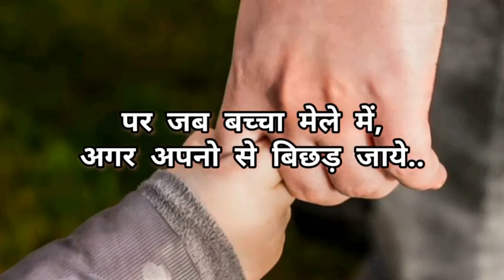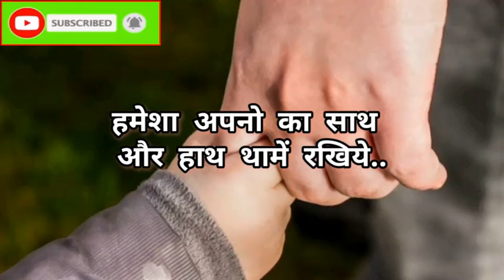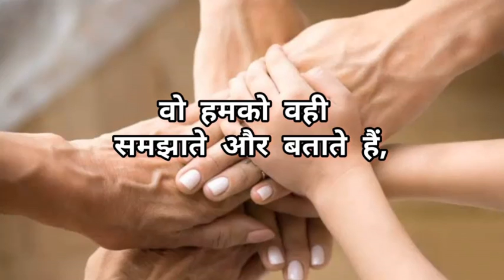motivational video of Life | अपनों का साथ Nice Story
Radhe Radhe...
motivational video of Life | अपनों का साथ Nice Story lyrical's animation video
अपनों का साथ,
.और.
हाथ थामे रहिए..

रहा अपनों का साथ हमेशा तो ज़िन्दगी होगी आसान

Hi..